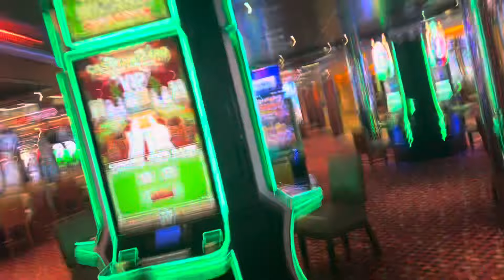Vlog #185 - Cruise Day 1-3